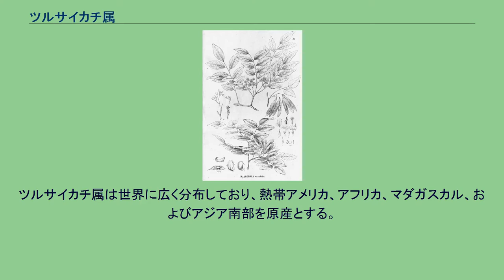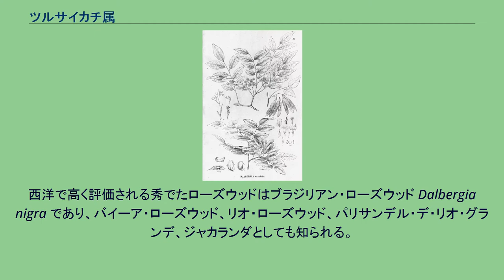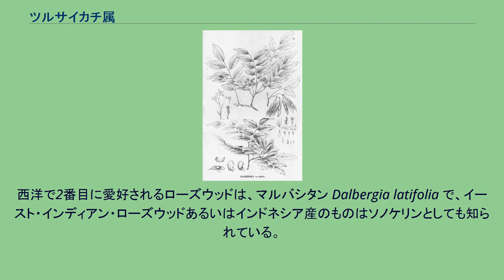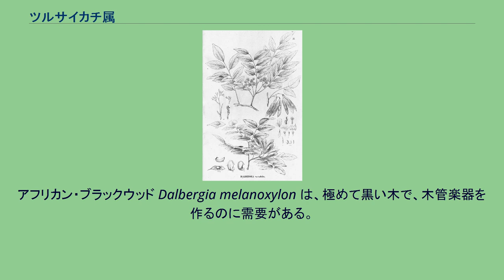ツルサイカチ属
ツルサイカチ属（つるさいかちぞく）またはヒルギカズラ属、学名 Dalbergia（ダルベルギア）はマメ亜科の属の一つ。
低木または木本性つる植物からなる。
ツルサイカチ属は世界に広く分布しており、熱帯アメリカ、アフリカ、マダガスカル、およびアジア南部を原産とする。
ツルサイカチ属の規模については、異なる専門家たちがそれぞれ 100 から 600 種あると挙げたまま、争点になっている。
ILDIS は 159 種を認めている。
本属のダルベルギア・ニグラ（D. nigra、通称: ブラジリアン・ローズウッド）は2017年10月4日から有効となっているワシントン条約附属書Iに、それ以外のツルサイカチ属の種は全て同条約の附属書IIに記載されている。
スウェーデンの植物学者ニコラス・ダールベルク (Nicholas Dalberg 1736–1820) への献名である。
ツルサイカチ属の多くの種は重要な木材用樹木で、装飾的であり、しばしば芳香油が豊富に含まれていて芳香性がある木であるために価値がある。
ツルサイカチ属の木々でもっとも有名なのはローズウッドで、その香りがもとで俗にそう名付けられているが、別のいくつかの有用な木々もこの属に含まれる。
ローズウッドと呼ばれているほとんどの木々は、樹形が美しく、材は鮮やかな茶褐色をしている。
ここで留意すべきは、すべてのツルサイカチ属の種のごく一部だけがローズウッドであるということである。
ツルサイカチ属の複数の種は、何種類かのチョウ目の幼虫の、食草または食樹として利用されている。
その中には、シッソノキ Dalbergia sissoo を選択的に採餌するチビガ科の幼虫も含まれている。
西洋で高く評価される秀でたローズウッドはブラジリアン・ローズウッド Dalbergia nigra であり、バイーア・ローズウッド、リオ・ローズウッド、パリサンデル・デ・リオ・グランデ、ジャカランダとしても知られる。
過去にひどく伐採されすぎて、今ではワシントン条約 (CITES) の対象である。
西洋で2番目に愛好されるローズウッドは、マルバシタン Dalbergia latifolia で、イースト・インディアン・ローズウッドあるいはインドネシア産のものはソノケリンとしても知られている。
チューリップウッド Dalbergia decipularis は、赤やサーモン・ピンクの縞模様が入ったクリーム色をしている。
この木はよく中張りベニヤや他のベニヤに用いられる。
これはアメリカ合衆国で「チューリップウッド」と呼ばれ、あまり高価ではない家具に用いられるユリノキとは別である。
黒っぽい縞模様の入った紫色の材を持つ、ブラジル産のキングウッド Dalbergia cearensis も同様に用いられる。
チューリップウッド同様小振りの木であり、高さ10mまで成長する。
他に有名な木材としては、主にダルベルギア・レトゥサ（Dalbergia retusa）に由来する中央アメリカの木材ココボロがある。
この木は、切ったばかりの表面は華やかで装飾的なオレンジ・レッドの外観をしているが、空気にさらされるとすぐに色あせ、落ち着いた色調と色相になる。
ブラジリアン・ローズウッド Dalbergia nigra から作られた製品を再輸出するには、ワシントン条約（CITES）の許可が必要である。
インドの土産物屋では、あたかもローズウッドで作ったかのように、ときどき紫に着色されているシッソノキ（インディアン・ローズウッド） Dalbergia sissoo 製の品物を売っている。
この種類の木は、最良の状態で工具の柄に使用することができる。
アフリカン・ブラックウッド Dalbergia melanoxylon は、極めて黒い木で、木管楽器を作るのに需要がある。
経済学的に重要な種を挙げる。